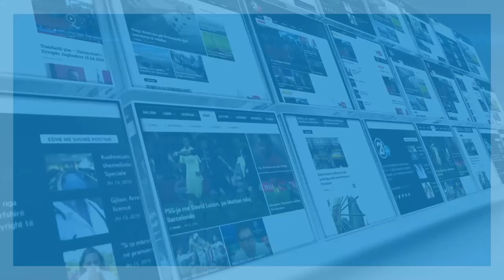Glauk Konjufca ne 21 Live News - RTV 21 - 06.06.2016